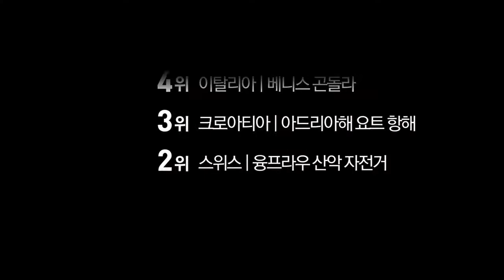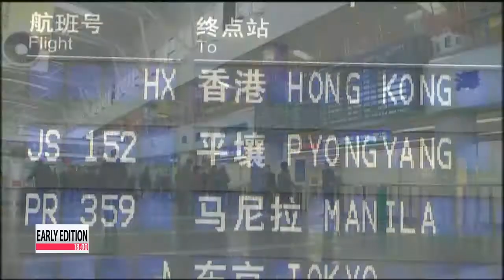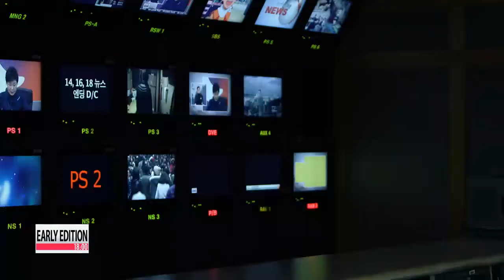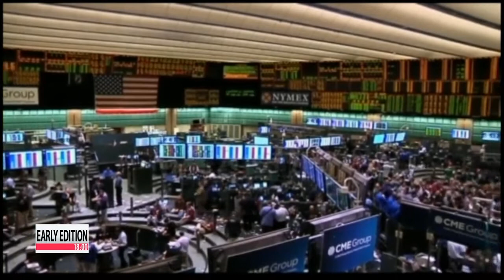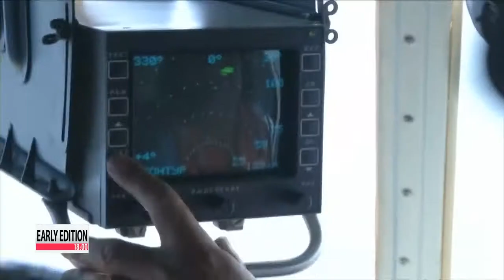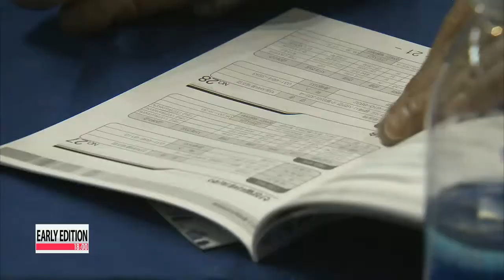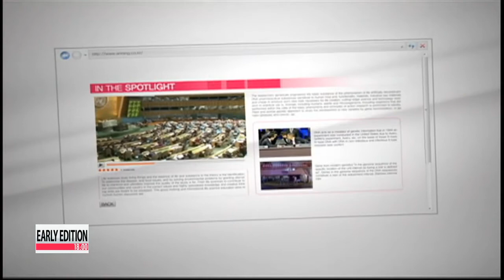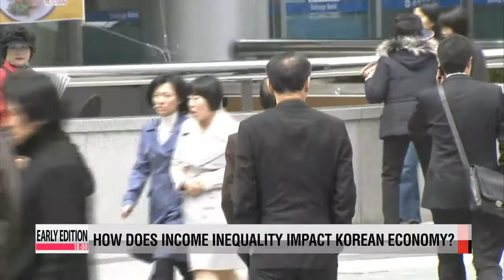Early Edition 18:00 Korea, Japan holds vice ministerial-level talks as Korea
.Title: Korea, Japan holds vice ministerial-level talks as Korea's public sentiment on Japan plunges

 For the first time in eight months, the vice foreign ministers of South Korea and Japan sat down face to face to discuss mending ties between the two countries.
 A number of issues came up, with the elephant in the room being the state of bilateral relations, which have reached a new low over Tokyo's continued distortion of historical facts.
 Japanese Vice Foreign Minister Akitaki Saiki arrived in Seoul Wednesday for talks with his South Korean counterpart Cho Tae-yong.
 The meeting, which came at Tokyo's request, was the first vice foreign ministerial-level talks between the two neighbors in eight months.
 Tensions are high between South Korea and Japan over Japan's constant distortion of historical and territorial facts.
 Seoul feels as though Tokyo has never officially apologized for its sexual enslavement of roughly 200-thousand women in the early 20th century, as Japanese politicians consistently make negative comments about the so-called "comfort women."
 The diplomatic row has taken its toll on the South Korean public's perception of Japan.

 "Public sentiment on Japan is so low that a recent poll released by the Asan Institute for Policy Studies shows that South Koreans perceive Japan as a bigger threat than North Korea."

 According to the Asan poll, more than 65 percent of the South Korean public feel threatened by Japan, larger than the 60 percent of the population that fear North Korea.
 The figure reflects Seoul's overall consensus on Tokyo.

 "That, I'm sure coincides with all the statements about comfort women, the increasing tension that Japan is playing towards Dokdo, so all these are driving up the threat perceptions. So now of course, the question is, is there a real threat, is it a real perceived threat or is it something that anytime you include a question on Japan you get a negative response."

 And it looks like the public sentiment in Seoul will remain low for a while, as Japanese Prime Minister Shinzo Abe continues to press his right wing policies.
 South Korean President Park Geun-hye is insistent she will not sit down with a leader who fails to acknowledge his country's historical wrongdoings.

Title: JCS chair says Japan's cooperation needed to deal with N. Korea issues

 Commenting on the frosty relationship between Seoul and Tokyo,...
 South Korea's top military officer has stressed the importance of cooperating with Japan on security issues... in the face of continued threats by North Korea.
 Arirang News' Kwon So-a reports.
 Chairman of the Joint Chiefs of Staff, Admiral Choi Yun-hee , is on a week-long trip in the United States to reaffirm and strengthen the Korea-U.S. alliance and talk about security issues on the Korean Peninsula.
 He met with his counterpart, Army General Martin Dempsey, at the Pentagon on Tuesday, local time, for the first time since coming into the post last year.
 The two discussed a range of security issues, including bolstering combat readiness against North Korea.
 Choi also emphasized that Japan's cooperation is needed to deal with N. Korea issues.
 Admiral Choi told reporters after the meeting that South Korea, the U.S., and Japan must form a tight trilateral partnership to deal with the constant and unpredictable threats posed by the North Korean regime.
 He also said he would keep an eye on the bilateral relationship between Korea and Japan, while promoting security cooperation between the two countries.
 He added, however, that this does not constitute an immediate military alliance.
 Another topic that came up during the two-hour meeting between the two military officers was the transfer of operational control over South Korean forces from the U.S. to South Korea in the event of a war, but Choi told reporters it is not yet time to set a date for the transfer.
 Choi also expressed his hope for a comprehensive strategic partnership between South Korea and the U.S. in various fields including politics, the economy and society, in addition to their solid military alliance based on 60 years of cooperation.